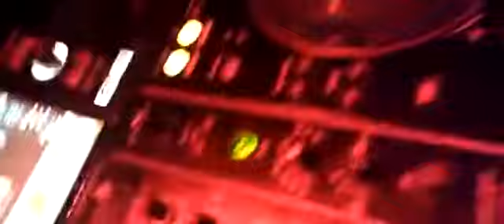HipHop in Haze Lounge - Itapema/SC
A vibe desta vez foi com Dre e Dogg fazendo a galera curtir demais

Acesse contato no Instagram: @hotswagmusic